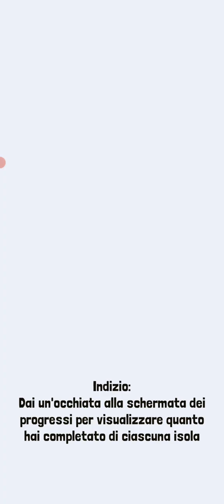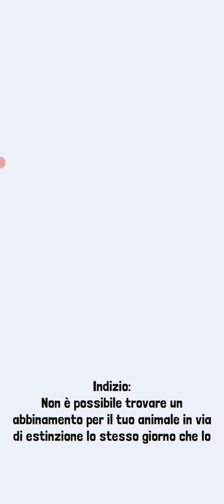SILVER in RODEO STAMPEDE PVP SEASON 3